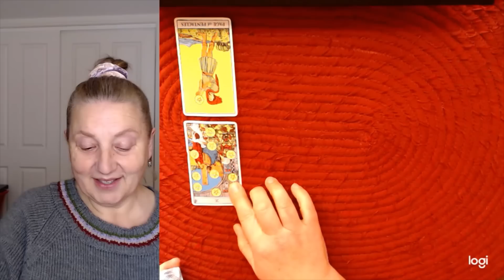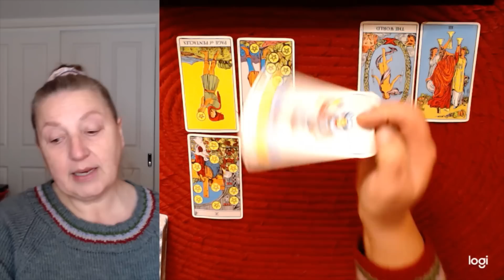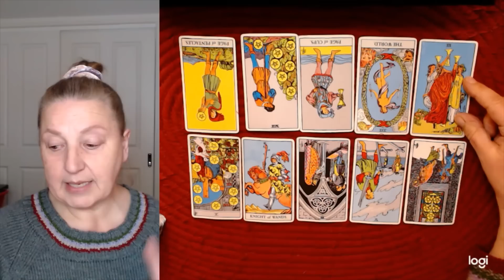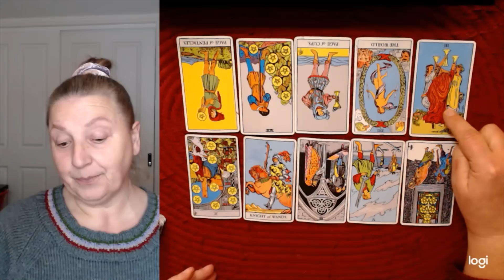The future of the Trump Org (or lack thereof)?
Thank you to newest Patron - Jeannie Smith - Official Patron

Sorry, no personal readings for sale here.

I also have a petition going to spotlight the public officials who sit on the NRA payroll.